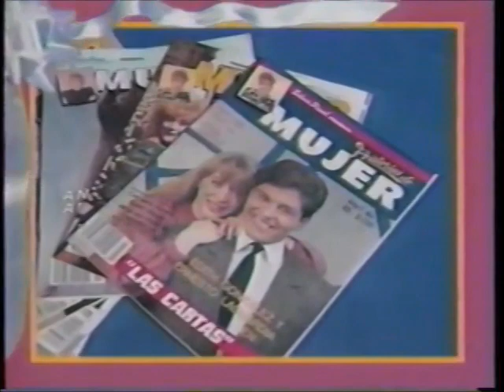Rayo de Jalisco Jr/Lizmark/Pirata Morgan vs Cien Caras/Perro Aguayo/Ulises (CMLL May 19th, 1991)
Taped at Arena Coliseo in Mexico City on May 17th